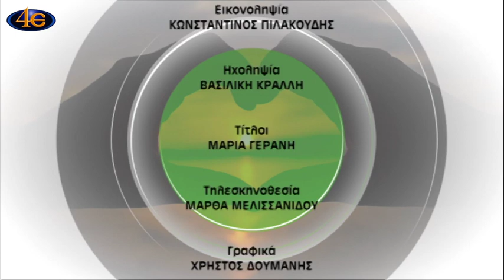Όμορφη ζωή - Αλκοόλ και οδήγηση